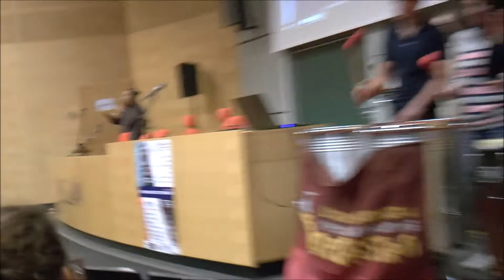welcome ceremony university of wroclaw 2017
Yesterday during the welcome ceremony at the university of Wroclaw we created spontaneously little drums orchestra with volunteers from the audience…  great energy. UWI Orchestra Project.